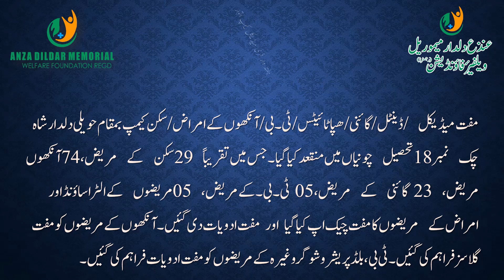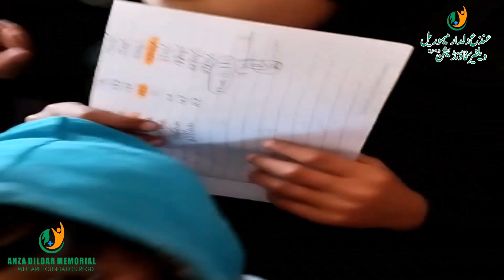WEEKLY FREE MEDICAL CAMP ON SUNDAY 15 JANUARY 2023 AT CHAK NO 18, TEHSIL CHUNIAN DISTRICT KASUR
Weekly Free Medical Camp 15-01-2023

Free Medical/Dental/Gyna/Hepatitis/TB/Eye Diseases/Skin Camp was held at Haveli Dildar Shah Chak No.18 Tehsil Chunian. In which event 29 skin patients, 74 eye patients, 23 gynecology patients, 05 TB patients, ultrasound of 05 patients and free check-up of 301 patients of various diseases and free medicines were given. Free eye glasses were provided to eye patients. TB, blood pressure and diabetes patients were given free medicines.

ہفتہ وار فری میڈیکل کیمپ 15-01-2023

حویلی دلدار شاہ چک نمبر 18 تحصیل چونیاں میں فری میڈیکل/ڈینٹل/گائنا/ہیپاٹائٹس/ٹی بی/آنکھوں کے امراض/جلد کا کیمپ لگایا گیا۔ جس میں جلد کے 29مریض،  74آنکھوں کے مریض، 23گائناکالوجی کے مریض، 05 ٹی بی کے مریض شامل ہیں۔ مریضوں کا 05 مریضوں کا الٹراساؤنڈ اور مختلف امراض کے   301مریضوں کا مفت چیک اپ اور مفت ادویات دی گئیں۔ آنکھوں کے مریضوں کو مفت چشمے فراہم کیے گئے۔ ٹی بی، بلڈ پریشر اور شوگر کے مریضوں کو مفت ادویات دی گئیں۔

اپنے  عطیات  اور  ضروری  اشیاء  یہاں  جمع  کر  وایں

ہیڈآفس : بی76 ریورویوہاوسنگ سوسائٹی، رائے ونڈ روڈ، لاہور
پروجیکٹ  آفس(لاہور): 88، جہانزیب بلاک، علامہ اقبال ٹاؤن لاہور
پروجیکٹ  آفس(قصور):حویلی  دلدارشاہ،  چک  نمبر  18 ،  تحصیل  چونیاں،  ضلع  قصور

ہمارے اکاؤنٹ نمبر میں نقد عطیہ جمع کروائیں۔عنذع دلدار میموریل ویلفیئر فاؤنڈیشن
 حبیب میٹرو بینک آئی بی بی گلبرگ برانچ والٹن روڈ لاہور۔
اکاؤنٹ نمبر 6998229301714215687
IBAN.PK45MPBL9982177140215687